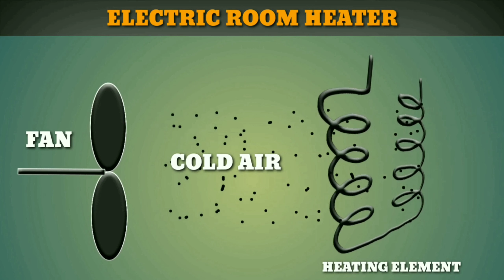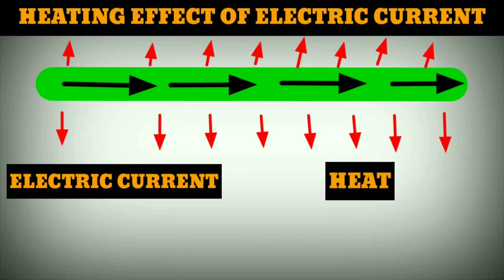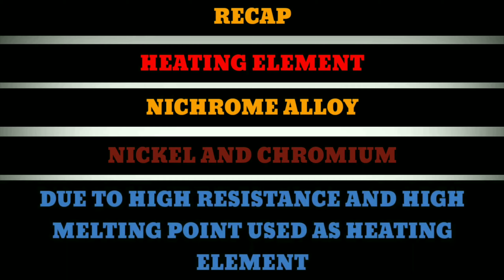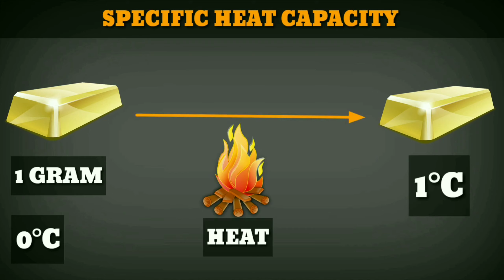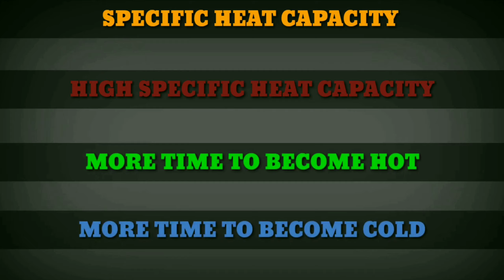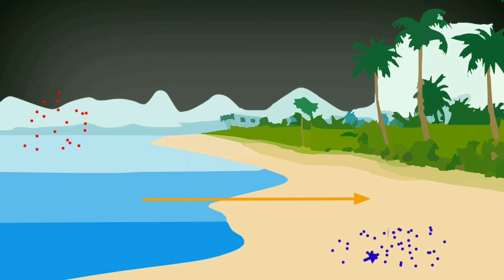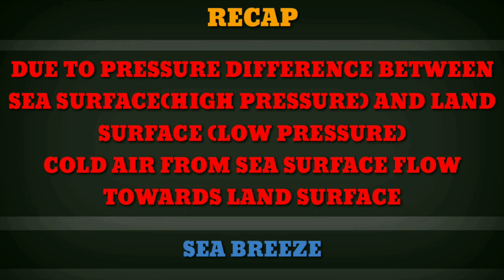PRACTICAL APPLICATION OF CONVECTION PROCESS - ELECTRIC ROOM HEATER | SEA BREEZE & LAND BREEZE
Application of convection process - electric room heater working and sea breeze & land breeze | importance of pressure difference in convection | Specific heat capacity | Importance of density difference in convection process | Heating effect of electric current |

We try to create videos on physics, chemistry and biology.this channel is dedicated to the students who are studying in school and college.this channel is also dedicated to the people's who are interested in knowing science concept.If you want to increase your knowledge about concept of science.You can join us and get benefits from our video.
CHAPTERS
0:00 INTRO
0:20 ELECTIC ROOM HEATER WORKING
3:28 SPECIFIC HEAT CAPACITY
4:26 SEA BREEZE AND LAND BREEZE